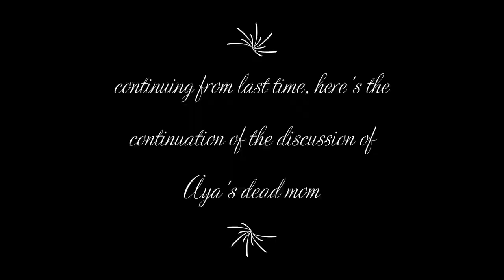Mad Father- Part 2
Happy Indian Air Force Day. Mad Father continues setting the scene and building up before introducing a central player.